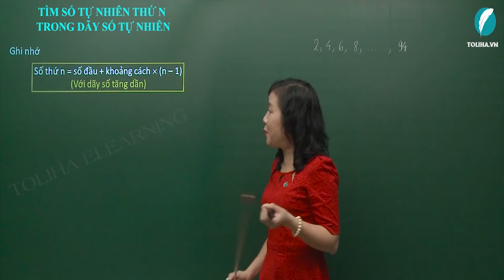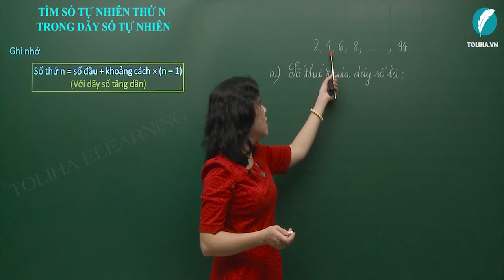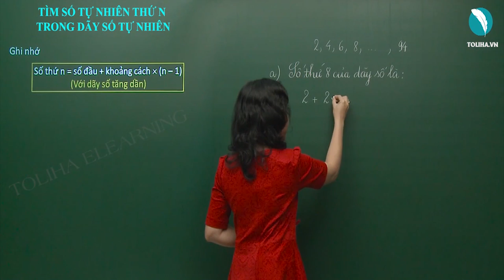Tìm Số Tự Nhiên Thứ N Trong Dãy Số Tự Nhiên - Toán Nâng Cao Lớp 5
Ghi nhớ
Số thứ n = số đầu + khoảng cách x (n – 1)
(Với dãy số tăng dần)
(Với dãy số giảm dần)
TÌM SỐ TỰ NHIÊN THỨ N TRONG DÃY SỐ TỰ NHIÊN